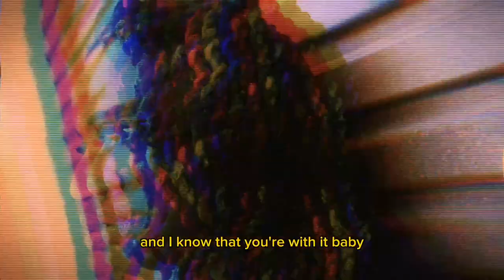Gods Playlist is officially out!!! This is the trailer 🥵 XCIV The_9=